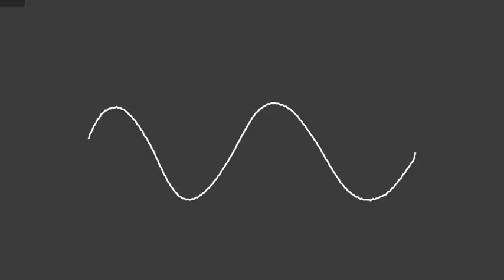Cool EDM Ringtone By Me || Part 5 || Machange